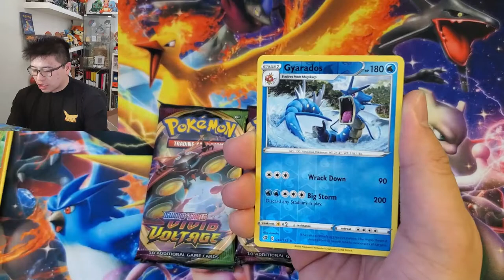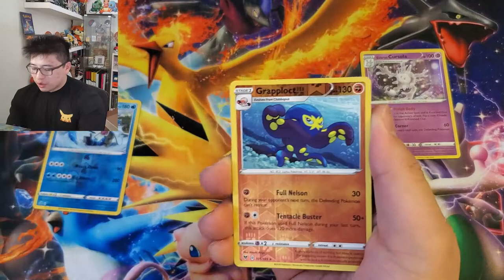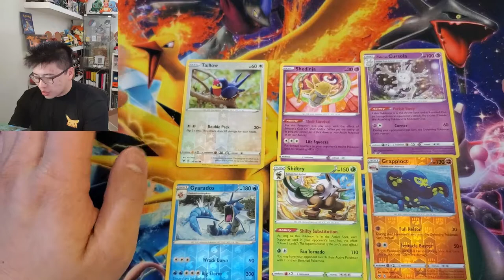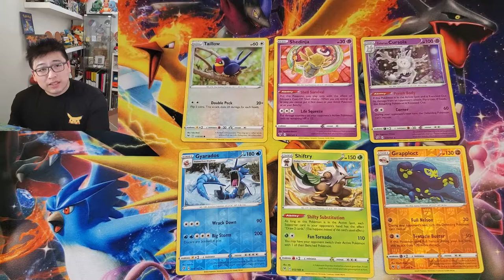Well.....these pulls still work I guess...... (Countdown to Christmas 2020 #12)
More set hunting!